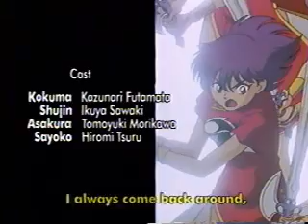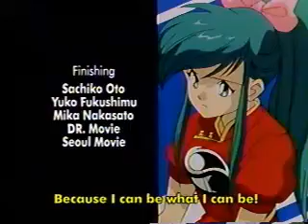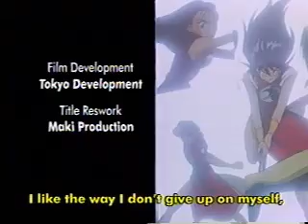Devil Hunter Yohko #5 Part 5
WARNING: Contains nudity, violence and adult situations. The death of Yohko?